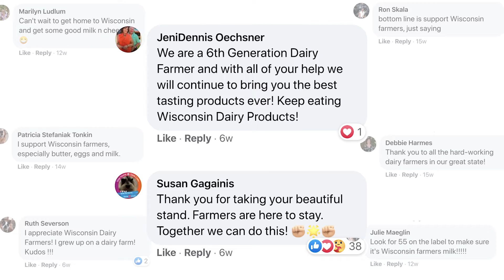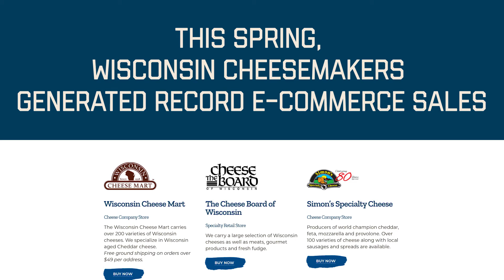Power of Promotion FY2020 Year in Review Final Updated